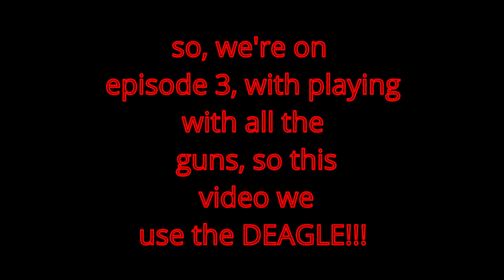PLAYING WITH ALL THE GUNS IN THE GAME [DEAGLE Roblox Big Paintball]